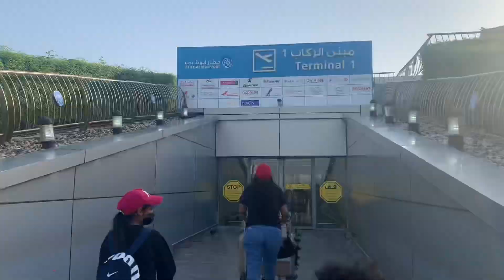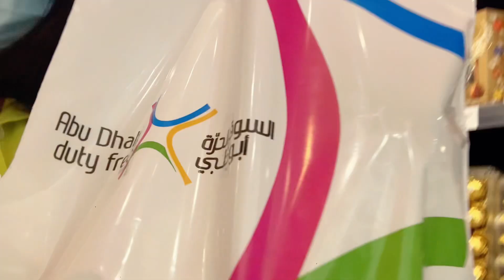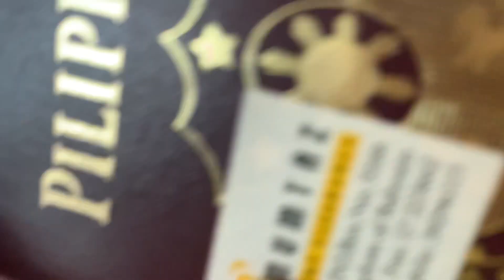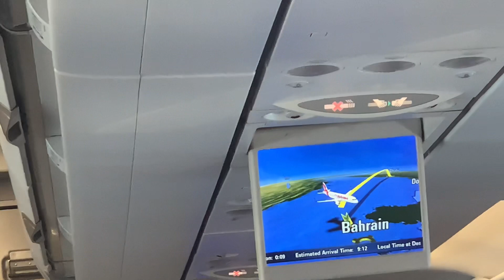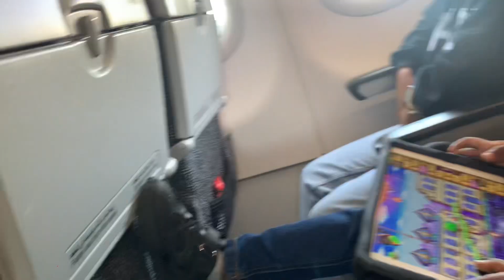Late upload Ang pag babalik namin sa Bahrain Galing Abudhabi.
Galing Bakasyon.